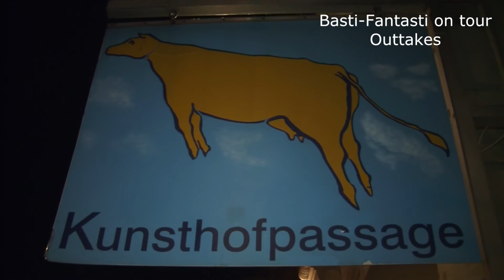Basti Fantasti on tor outtaks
Das komplette Video demnächst hier bei youtube und beim Basti-Fantasti Abendgruß ^^